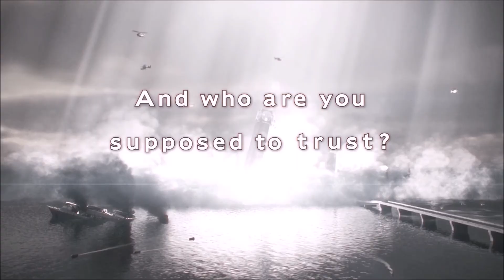Let's Play Resident Evil Revelations 2 | Part 1 - Don't Like This Place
Purple Bunny Gaming for you Today: Resident Evil Revelations 2

Hope you having fun and Enjoying.